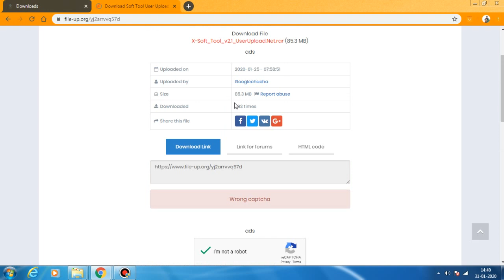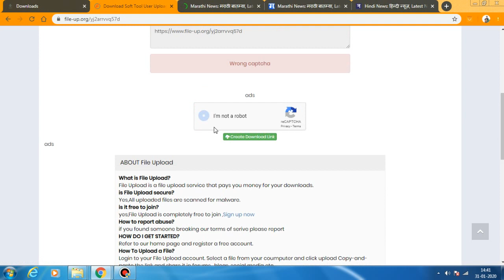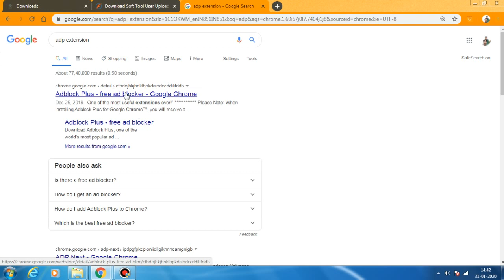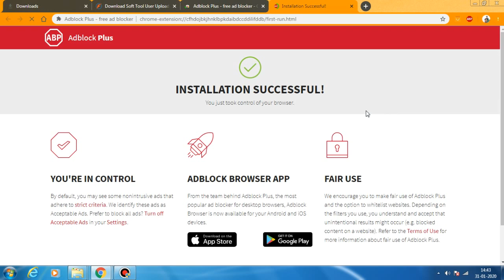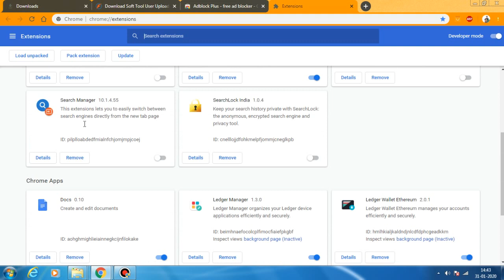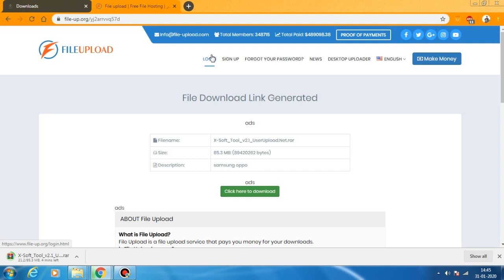no ads direct downlodeani file fromeani website free ad blocker,remove ads from website .